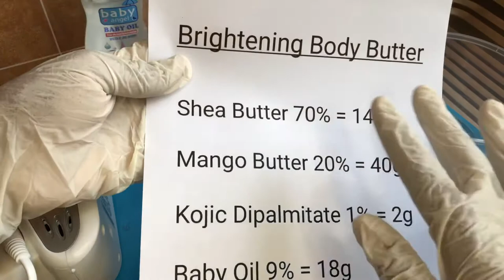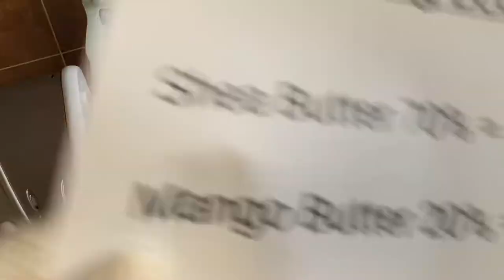How To Make Brightening Body Butter With Kojic Acid Dipalmitate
From the last video which I use Glycerin to dissolve kojic dipalmitate, I found a better way to dissolve it. Brightening body butter